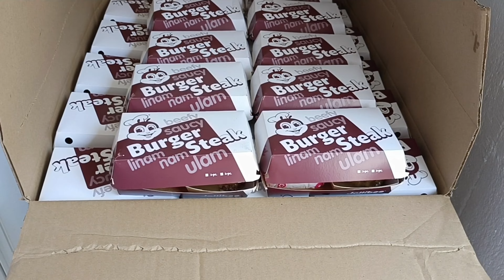100K SUBS! 100 BURGER STEAK, 100 BUCO JUICE AT BIGAS RAFFLE! SALAMAT PO SA INYO 🥰💛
Hi guys! 👋🏻

Kami ang TEAMCASIL 💕
Mamii Karenn ♥️ Baby Kavee ❤ Dadii Bryann

send us something to review at:
KMR Pharmacy
1518 M. Naval St. Brgy. Tangos Navotas City

Salamat po 🤗